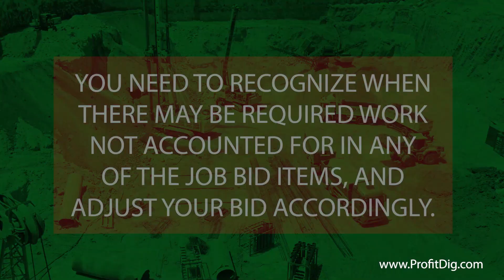Construction Quick Tip 11: Make Sure You Have Adequate Time for Your Job Bids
In this ProfitDig Quick Tip, we talk about the importance of having plenty of time to create your job bids and understanding exactly what the job entails.

- easy, low cost construction job bidding and costing.